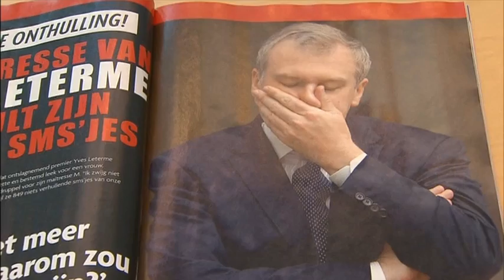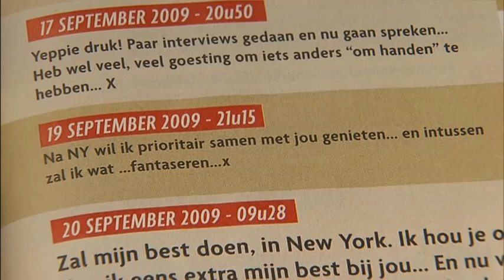Yves Leterme stuurt pikante smsjes naar minnares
Yves Leterme zou twee jaar geleden een stomende relatie hebben gehad met een vrouw uit Brasschaat. Die pakt nu uit met 849 pikante sms'jes van de premier, die "duidelijk aantonen dat er meer aan de hand is", aldus het weekblad Story.

Volgens het weekblad Story zou Leterme niet alleen pikante sms'jes hebben gestuurd met de dame in kwestie. Er kwam ook heel wat e-mailverkeer aan te pas en de twee zouden zelfs hebben afgesproken in zijn ambtswoning. Bovendien zou Leterme de dame in kwestie aan een job bij het Ministerie van Buitenlandse Zaken hebben geholpen.

"Het feit dat Leterme zijn minnares aan een job hielp, heeft ons doen beslissen het verhaal openbaar te maken. Het is onze plicht om aan de bevolking te laten zien dat de kopman van de CD&V allesbehalve beantwoordt aan de normen en waarden van diezelfde partij", aldus Story Hoofdredacteur Frederik De Swaef tegen een krant van De Persgroep.

Story publiceert maar een selectie van de sms'jes. "Wegens het uitdagende karakter van vele sms'jes plubiceren we de minst expliciete," aldus het weekblad. Een kleine greep van de smssen die Leterme zou hebben gestuurd.

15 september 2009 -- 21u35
Ik heb graag wat 'pak' ;-), maar is vooral kwestie van 'chemie', moment, sfeer vind ik wann vrouw en man mekaar ontmoeten

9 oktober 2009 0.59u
Zeg, ik heb vandaag over jou gesproken o Buitenlandse Zaken. Ik ben aan het kijken voor jaarcontract voor het EU-Voorzitterschap. Ikzelf of (...) zullen je daarover volgende week of zo bellen.

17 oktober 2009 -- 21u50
Je zoenen hebben bij mij direct ijs gebroken. Je kust heel, heel lekker... Ik zal meer... durven... jij ook... Niet? Zoenen, strelen en genieten... en niet teveel willen babbelen in het begin...X

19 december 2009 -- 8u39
Tja... alles heeft positieve kant ;-) Draai je nog eens lekker om... Geile streel over je buik. Zoen.

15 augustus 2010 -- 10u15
M., net telefoon gehad. Ramp. De rest van mijn dag hangt eraan. We houden intern overleg vanaf 13u. Spijt me heel erg. Wul je asap zien. Djuu van namiddag gaat echter nu weer niet. Sorry. X

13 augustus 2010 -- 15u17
M., mocht je zin hebben. Ik denk dat ik zondagmiddag enkele uren (1430-17u30 of zo...) heb waarin we missh leuke dingen zouden kunnen doen... Sorry dat het 'getimed' klinkt. X

Yves Leterme zelf reageert boos op de aantijgingen. "Totaal uit de lucht gegrepen. Onvoorstelbaar dat zoiets mogelijk is. Hier is niets van aan. Het gaat om een dame die niet echt evenwichtig is." Nochtans heeft Leterme wel degelijk tot twee keer toe contact met haar gehad: "Ze stelde zich voor als een vrouw die ontslagen was op school. Ik heb haar aangeraden om te solliciteren omdat er op dat ogenblik tijdelijke functies vrij waren voor de voorbereiding van het Europees Voorzitterschap," aldus Leterme in Het Laatste Nieuws. "De tweede keer noemde ze zich slachtoffer van een onheuse behandeling door de lokale politie, na een vechtpartij met haar zoon in haar woning. Ik herinner me dat ik die klacht toen aan de burgemeester van haar woonplaats heb doorgespeeld in een brief."

Ons lijkt het vooral straf, dat de ontslagnemende premier er in slaagt om meer dan 800 sms'jes allemaal naar de juiste persoon te versturen. Z'n sms-skills zijn duidelijk beter dan z'n twitter-capaciteiten.
copyrights vtm